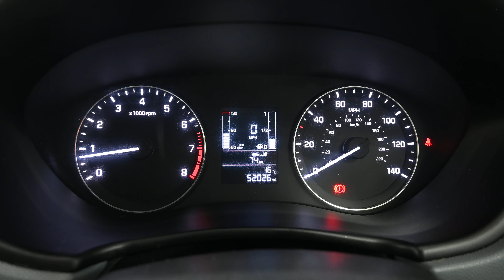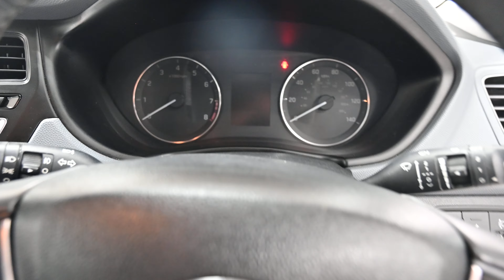BEEHIVE CARS HYUNDAI I20 DX66 KMV